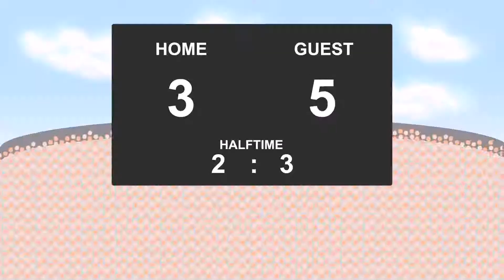18.03.2016: FC Den Bosch - NAC Breda (3 - 6)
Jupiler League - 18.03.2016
FC Den Bosch against NAC Breda
          3 - 6
23' - Bart Biemans (Goal)
34' - Enes Unal (Goal)
39' - Bart Biemans (Goal)
43' - Sjoerd Ars (Goal)
44' - Enes Unal (Goal)
53' - Denis Pozder (Goal)
54' - Sjoerd Ars (Yellow Card)
57' - Arda Havar (Red Card)
58' - Sjoerd Ars (Goal)
80' - Denis Pozder (Yellow Card)
82' - Mats Seuntjes (Goal)
90' - Kees Heemskerk (Goal)